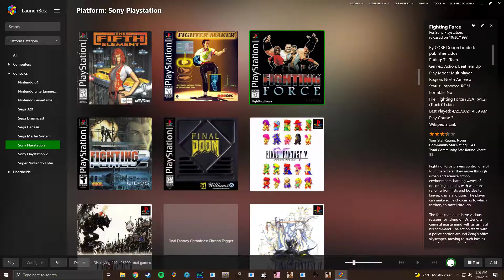Fighting Force 1 (PSX) - Intro FMV + Attract Demos (Duckstation)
Duckstation emulator. 1920x1080. Vulkan api, 5x internal resolution, xBR filtering, linear upscaling, true color rendering, chroma smoothing for fmv.

The frontend program I’m using to sort titles, show box art and launch emulators is called “launchbox”.